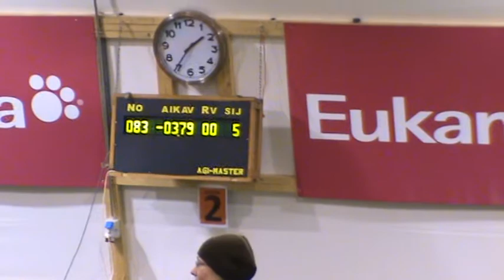ATT 4.4.2010, Salla ja Vili, medi3C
Shetlanninlammaskoira Vili , medi 3 , rata C , tulos 0 , sijoitus 15 / 51 , 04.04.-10 ATT